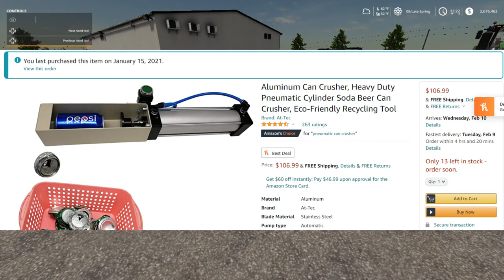Farming Simulator 19, Medicine Creek, FS19 Let's play, Ep. 41, Look At The JD X 9 Demo!!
My Mail:
Tommy Miller
57 Trailer City Road
Luxora, AR 72358